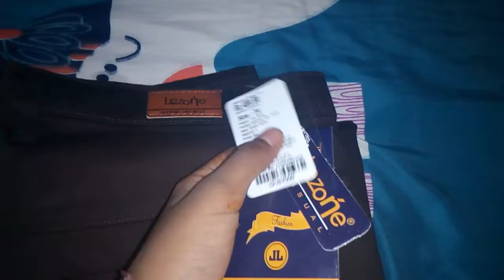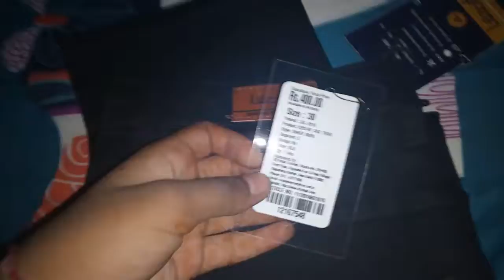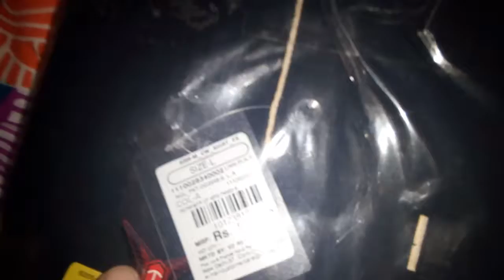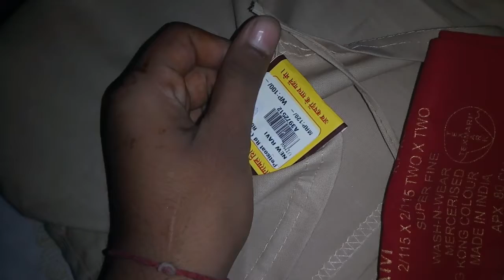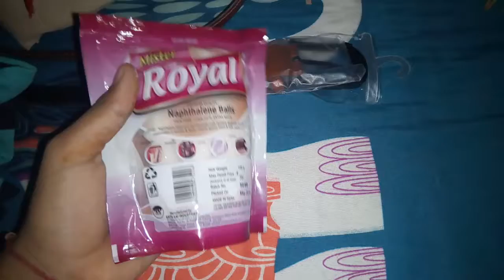My Shopping Haul For You. 💞You Must See It. 💞Aashi Aahana Shopping Haul 💞